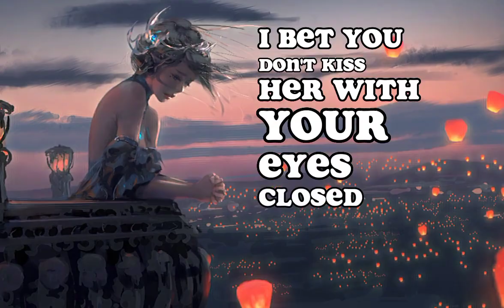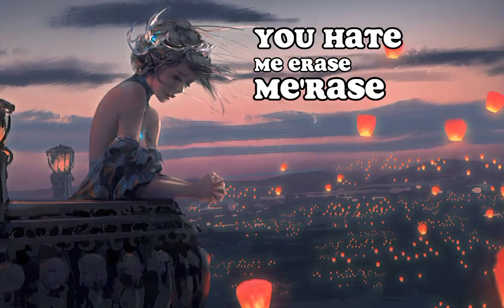Ellie Goulding & Juice WRLD - Hate Me (Lyrics)Juice WRLD - Hate Me (without ellie goulding)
Ellie Goulding, Juice WRLD - Hate Me (Remix) lyrics

Ellie Goulding & Juice WRLD - Hate Me (Lyrics)

Juice WRLD - Hate Me (without ellie goulding)

👉 anime editing image
🎤 Lyrics: Ellie Goulding & Juice WRLD - Hate Me

I bet you don't kiss her with your eyes closed
I bet you're still walkin' on a tightrope
Miss me so much, you've been goin' psycho
You ain't gotta say it, baby, I know

It's a thin line between all this love and hate
And if you switch sides, you're gon' have to claim your place
So baby, this time you're gon' have to seal your fate
Yeah baby, this time you're gon' have to seal your fate

And tell me how you hate me, hate me, still tryna replace me

Hate me, hate me, tell me how you hate me

[Chorus: Ellie Goulding with Juice WRLD]

It's a thin line between all this love and hate (Okay)
And if you switch sides, you're gon' have to claim your place (Okay)
So baby, this time you're gon' have to seal your fate (Okay)
Yeah baby, this time you're gon' have to seal your fate (Okay)